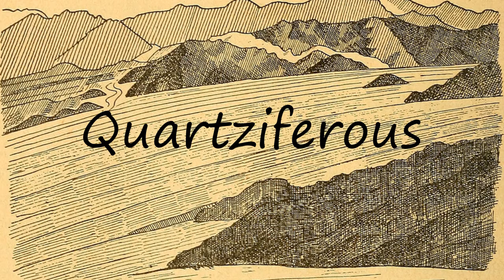How to Pronounce Quartziferous?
How to pronounce Quartziferous How to say Quartziferous? Learn the pronounciation Quartziferous! How to Pronounce Quartziferous. Expand your vocabulary, learn English words. Use this free pronunciation guide to practice words at a time. Learn for free. Thank you for viewing, please like or subscribe! hoe om te sê, si të thuash, እንዴት እንደሚናገር, wie sagt man, comment dire, come dire, como dizer, как сказать, nasıl denir, cómo decir, 怎么说,